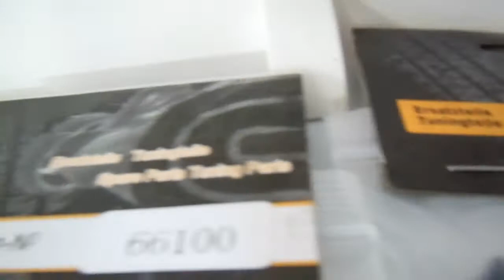66100 Suporte Amortecedor Frontal do RC Baja 5b 1/5 - dest Planaltina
Pedido 2418 fechado pela Shaiane, de Planaltina-DF.

Automodelos
Aeromodelos
Drones
Barcos
Lanchas
Helicópteros